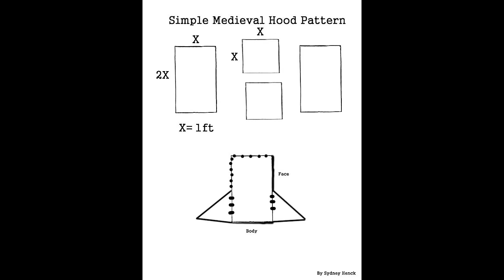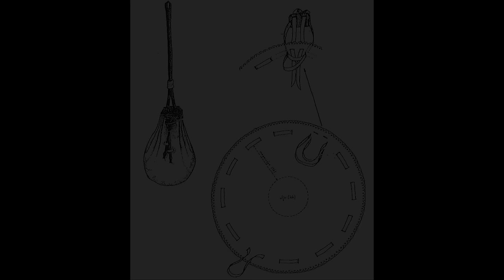Medieval Costume Level Up!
Part 2! Fantasy Medieval Costumes can be an intimidating project if you're just starting, but they don't have to be.

Greetings adventurers, this is essentially part 2 of my previous video “Medieval Costume DIY”. Though today we will be including some items that are a bit more labor intensive, instead of picking up clothes you already have and putting them on in a certain order. This isn’t a tutorial for making these garments, this is to help you in the trajectory you are already on if you want to continue to level up your soft kit/garb. I should mention that these are good for an early medieval look, high medieval fashion or renaissance fashion looks a good deal different. And that is not what this series is for.

00:00-1:09 Intro
1:09-4:32 Level 4
4:32-7:29 Level 5
7:29-9:03 Does and Don'ts
9:03-10:48 Final Touches
10:48-11:32 Final Looks
11:32-12:06 End

-"Nowhere Land", "Winter Night", "Now We Feast", "Mjonir", "Prepare for War", "The Battle of the Creek", "Medieval Loop" by Alexander Nakarada